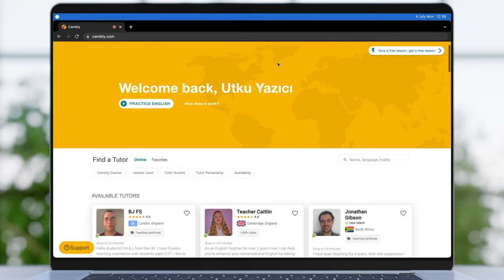Mateusz Sobieraj: Wzrost firmy bez jej skalowania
Od zawsze wiedział, że chce zostać prawnikiem, jednak życie zweryfikowało te plany. Zamiast prawa, studiował marketing, a do założenia własnej firmy skłoniła go silna potrzeba niezależności.

AdCookie to obecnie jedna z najbardziej rozpoznawalnych agencji digital marketingowych w Polsce. Na jej sukces pracuje 50 osób, a obroty sięgają 14 milionów złotych rocznie. Mateusz Sobieraj - założyciel, a do niedawna również CEO adCookie - nie boi się nowych wyzwań. Co więcej, trudne sytuacje i konieczność znajdowania nowych rozwiązań motywują i napędzają go do działania. To bardzo świadomy przedsiębiorca, który wie, jak mądrze prowadzić i skalować biznes.

📌 Z dzisiejszej rozmowy dowiesz się:

- jak świadomie podjąć decyzję o zostaniu przedsiębiorcą,
- jak znaleźć odpowiednich mentorów,
- skąd czerpać biznesową wiedzę,
- dlaczego przedsiębiorca nie powinien być pracoholikiem,
- co stoi za sukcesem adCookie,
- jak wygląda obecnie rynek marketingu,
- jak mądrze skalować biznes,
- jak zdobywać wartościowych klientów do współpracy,
- jak budować wewnętrzne biznesowe kręgi
- dlaczego wyjście z własnej firmy jest dobrym pomysłem.

Obejrzyj dzisiejszy odcinek i posłuchaj rozmowy ze świadomym przedsiębiorcą!

📚 Książki polecane przez Mateusza:

Solve for Happy - Mo Gawdat
Scaling Up - Verne Harnish
Atomowe Nawyki - James Clear
Człowiek w poszukiwaniu sensu - Viktor Frankl

✅ Dołącz do Mastermind ZSB i zmień swoje życie i biznes na lepsze